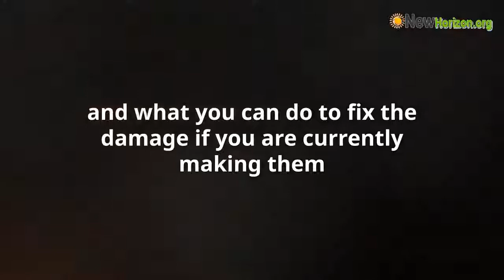Financial Mistakes? Here's how to fix it ...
When it comes to money matters, one hasty decision is enough to inflict severe damage to your finances! Here are 3 deadly financial mistakes and what you can do to fix the damage if you are currently making them!

#1. Relying Too Much on Credit Cards.

If you are in the habit of paying only the minimum payment due, you will soon find yourself in deep waters.

How to recover: Check which of your cards have the highest rate of interest and find a way to pay this balance this first completely.  Then work on paying your balances one credit card at a time.

#2. Borrowing Against Your 401(k) Fund.

How to recover: Pay back your loan at the soonest possible time and reserve this fund for your retirement years.

#3. Asking financial help from the wrong experts.

How to recover: If you have been a victim of a fake credit counseling service, file a complaint to the FTC right away.

Looking for unsecured credit card for bad credit?